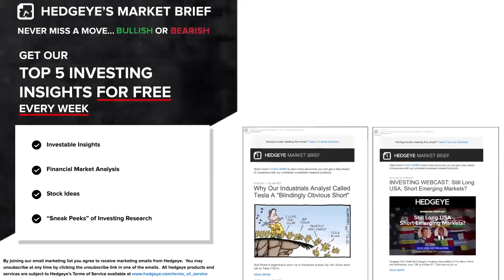We’re Bearish On Netflix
Hedgeye Communications analyst Andrew Freedman recently recapped his short thesis on Netflix (NFLX) on The Macro Show, discussing the pushback he’s heard from the bull side. Here are a few of his counterarguments:
-“The bull thesis is they can get to 500 million subscribers by 2025. I think that’s going to be very hard to do unless they cut price really aggressively in emerging markets.
-“They’re past 50% penetrated potential peak adoption in developed markets, ex-U.S., so the next wave of growth is going to come from a user that’s lower margin and harder to reach.”
-“Netflix isn’t a cable company and spending billions of dollars on movies and TV shows is different than spending billions of dollars on infrastructure and fixed assets.”

Watch the full clip above for more.